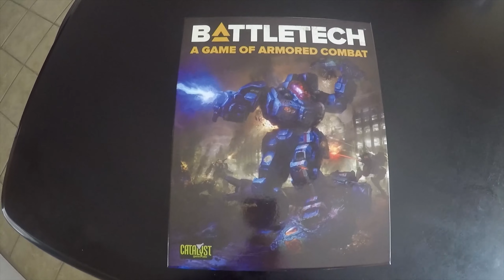Revived and Refreshed, Ready for some more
Hey everyone, know its been a little while, life has gotten in the way. Yet we are still doing big things here in the Foundary. We have a lot to come, so please enjoy this quick sneak preview.